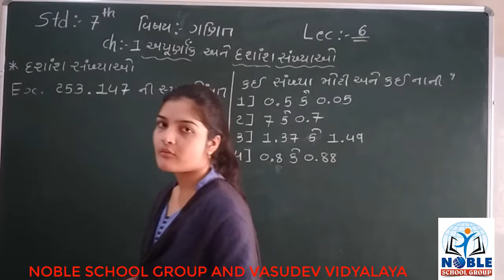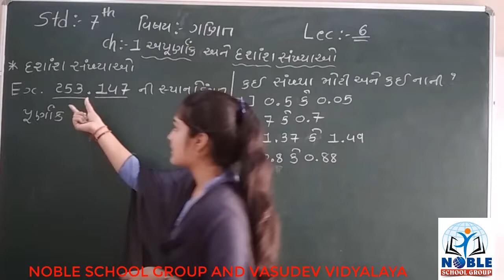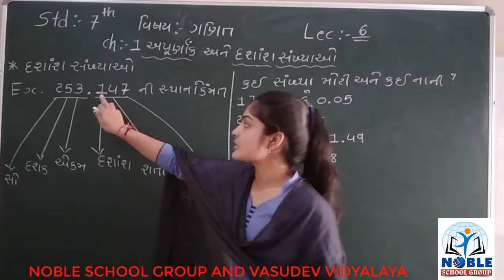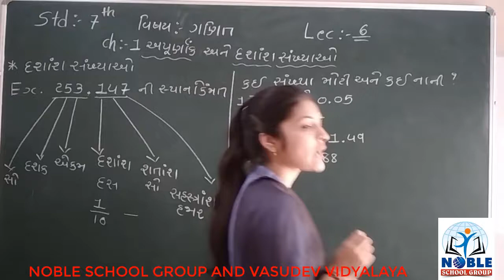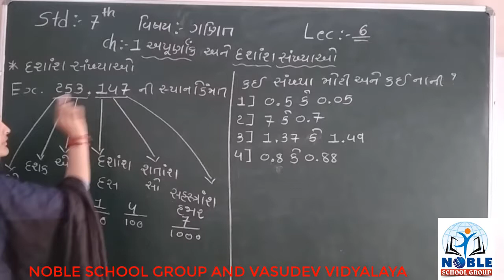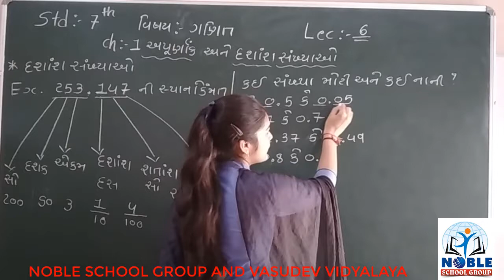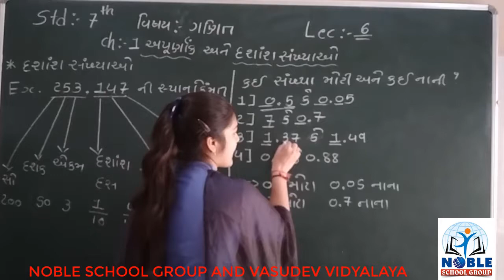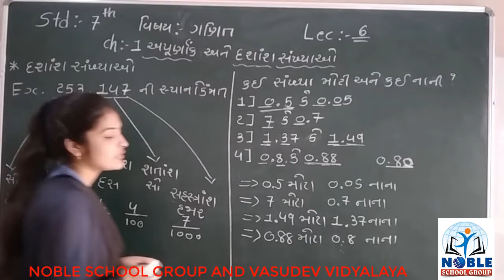STD-7 (MATHS) (LECTURE-6)